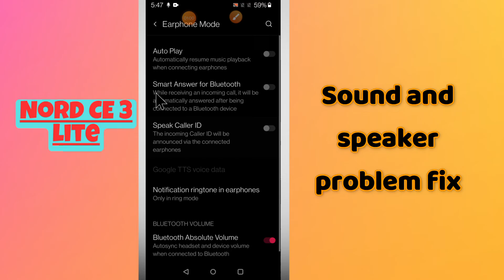Oneplus Nord CE 3 Lite Sound and speaker problem fix || How to solve the sound issues